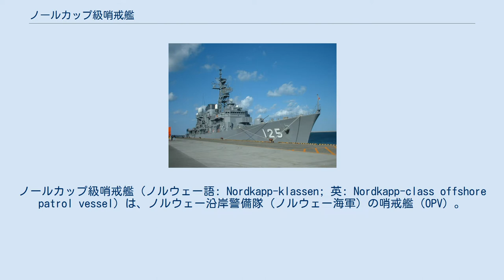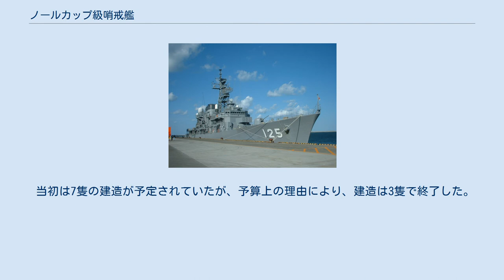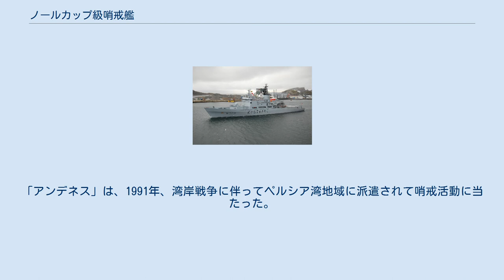ノールカップ級哨戒艦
ノールカップ級哨戒艦（ノルウェー語: Nordkapp-klassen; 英: Nordkapp-class offshore patrol vessel）は、ノルウェー沿岸警備隊（ノルウェー海軍）の哨戒艦（OPV）。
 船体は砕氷構造を採用しており、また着氷を防ぐため、ヘリコプター甲板、砲甲板、上甲板は加熱されている。
ノルウェー沿岸警備隊において、領海・排他的経済水域における警備・救難、海洋調査を主任務として、副次的に戦時における船団護衛任務への投入も想定されている。
このことから、他の沿岸警備隊艦艇よりも強力な電装・兵装を備えているほか、必要に応じて主砲をオート・メラーラ 76 mm 砲に換装し、ペンギンやNSMなど艦対艦ミサイルやCIWSを追加搭載して、フリゲートとして改装することができる。
 当初、捜索レーダーとしてはAWS-5、ソナーとしては民生品のSP270魚群探知機を搭載していたが、2000年から2001年にかけて、ソナーは同国シムラッド社製の14kHz帯マルチモード・スキャニング・ソナーであるSS105に、2006年にはレーダーも3次元レーダーであるTRS-3D/16ESに更新された。
また艦載機も、当初はリンクスMk.86を搭載していたが、2011年よりNFH90に更新した。
 当初は7隻の建造が予定されていたが、予算上の理由により、建造は3隻で終了した。
3隻ともにソルトランを母港として、北部沿岸警備隊の外洋警備部隊に配属されて活動している。
「アンデネス」は、1991年、湾岸戦争に伴ってペルシア湾地域に派遣されて哨戒活動に当たった。
また1994年には、水産警護活動中にシーシェパード（ポール・ワトソン代表）の活動船と衝突している。